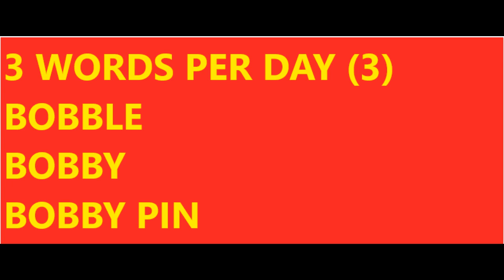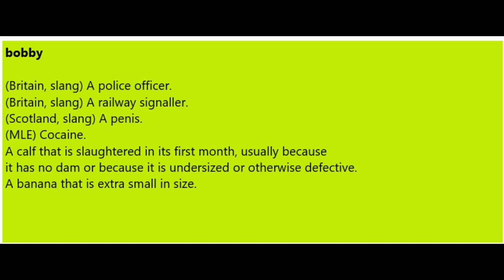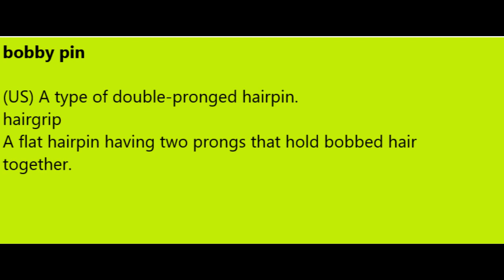3 WORDS PER DAY (3) BOBBLE,BOBBY,BOBBY PIN